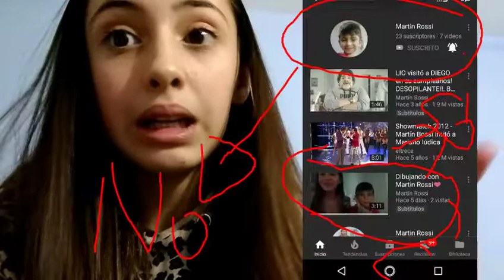Lo que hace el aburrimiento:-\